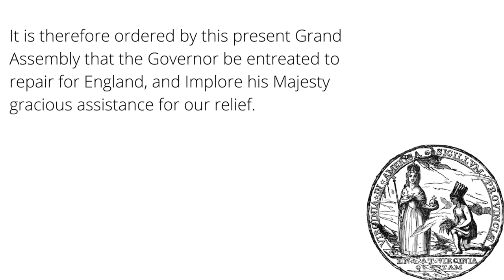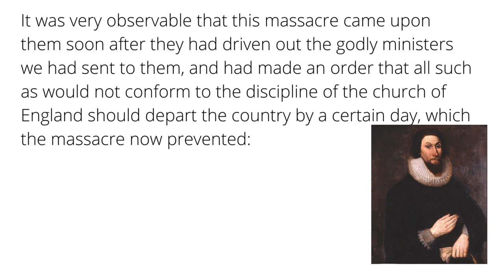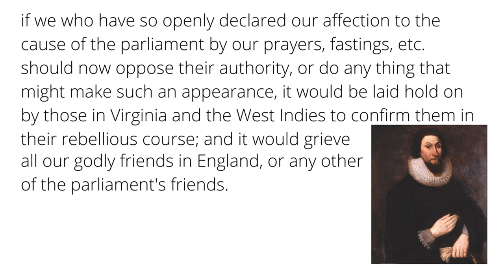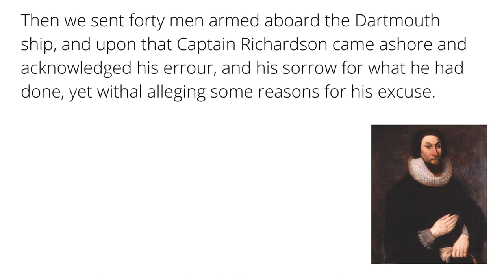The English Civil War Arrives At the Colonies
Today, we discuss events that occur in the colonies as a direct result of the Civil War raging in England.